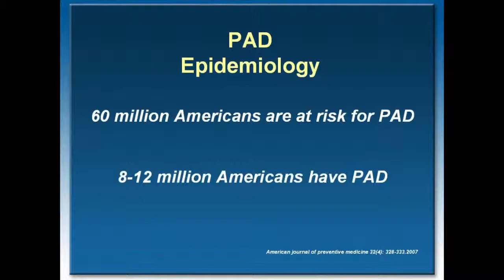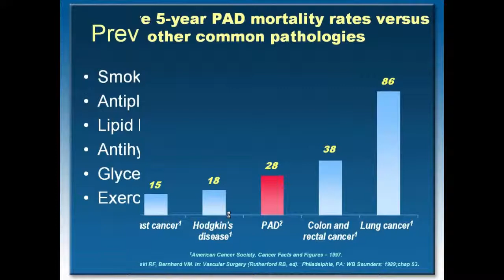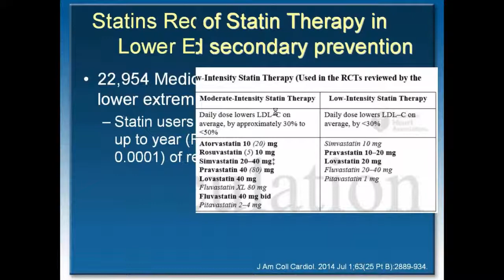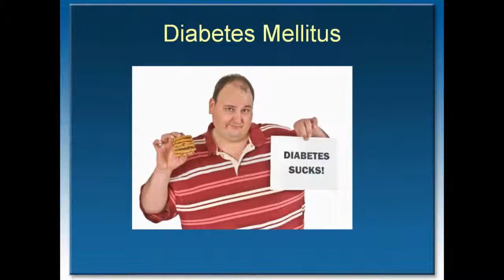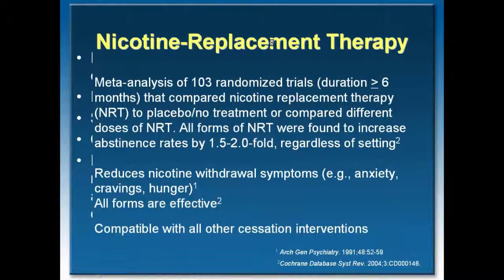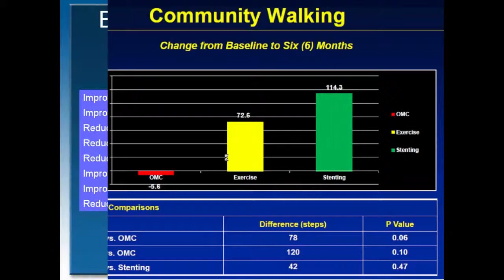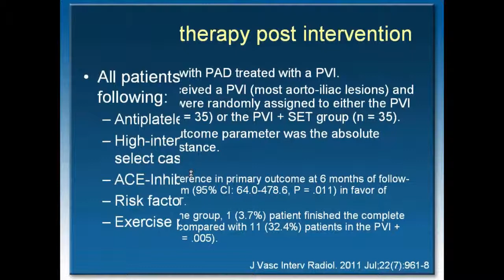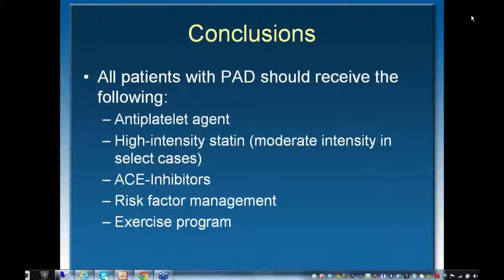SIR-RFS Webinar (7/17/14): Cardiovascular Prevention in PAD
SIR-RFS Webinar: Cardiovascular prevention in peripheral arterial disease

Atherosclerosis, thromboembolic disease, lymphatic disorders. vasculitis: vascular disease is one of the largest sources of morbidity and mortality in the world. To provide the best care for our patients, it is our duty as Interventional Radiologists to have a thorough understanding of the vascular system and the pathological processes which affect it. Join us as Dr. Aditya Sharma provides essential information on vascular medicine, a field of constant discovery and of central importance to our specialty.

Presented by Dr. Aditya Sharma MD
Diplomat with the Society for Vascular Medicine
Assistant Professor of Medicine, Vascular Medicine, and Lipidology at the University of Virginia

Original Presentation Date: July 17, 2014

The Society of Interventional Radiology (SIR) Resident, Fellow, and Student (RFS) Section regularly organizes live, interactive webinars that are free for in-training members.